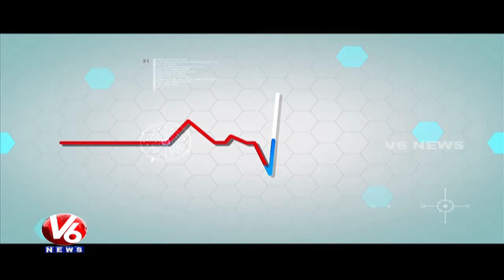Diabetes Problems | Reasons & Treatment l Homeocare International | Good Health | V6 News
Good Health is a Featured Program on Health by V6, Today's Program is about reasons for diabetes and treatment. Dr. Jyothi from Homeocare International, will give the solution to the callers' questions.